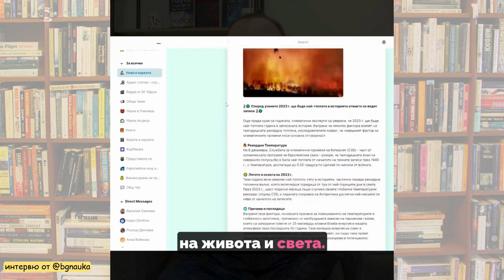Нагласите на виртуалната аудитория към подкастите